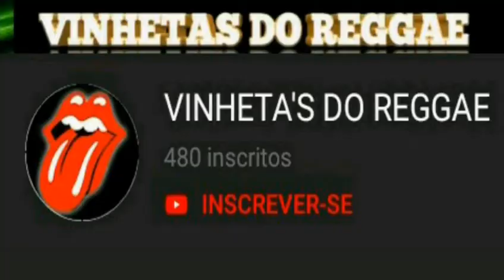#13 VINHEITAS DE REGGAE PARA DJ